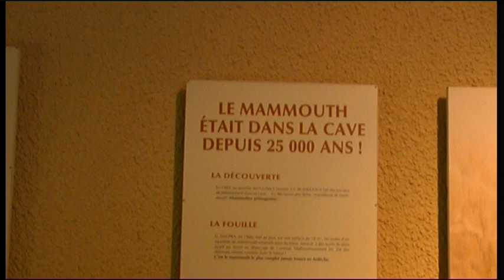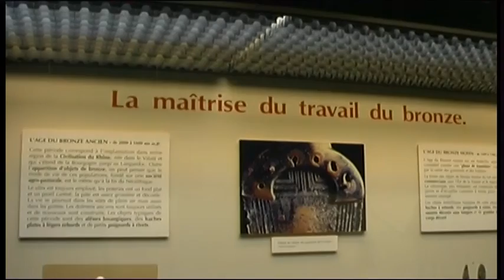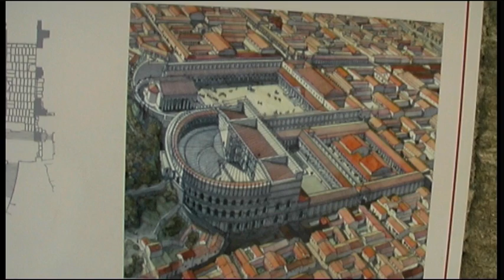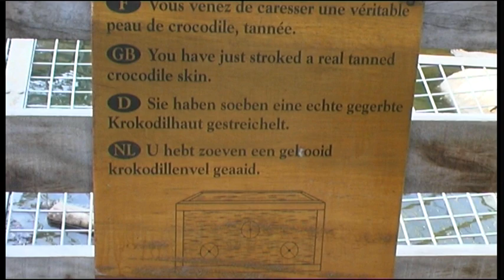Unterwegs an der Ardeche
Entlang der Schlucht der Ardeche am östlichen Rand der Cevennen mit einem Besuch in der Höhle Aven d` Orgnac und  dem malerischen Dorf  Aiguaize ,   Abstecher  in die  nördliche Provence  mit  dem  an die Römer erinnernden   Orange,  der Krokodilfarm  von Pierrelatte   und dem mittelalterlichen  Viviers.